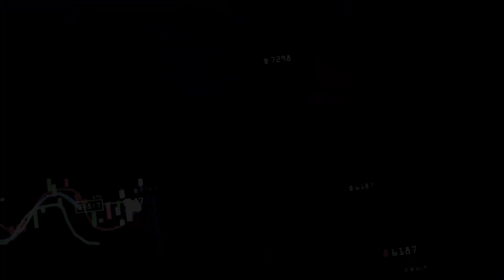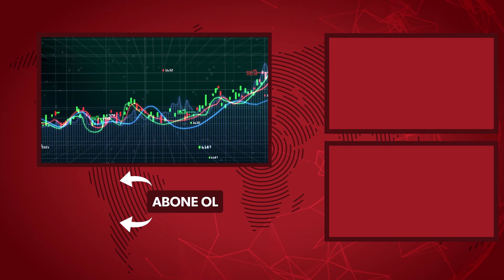Tam kapanma döneminde yatırımların durumu ne olacak?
Altın ve para piyasaları uzmanı İslam Memiş, tam kapanma döneminde döviz kuru ve emtia fiyatı beklentilerini değerlendirdi.